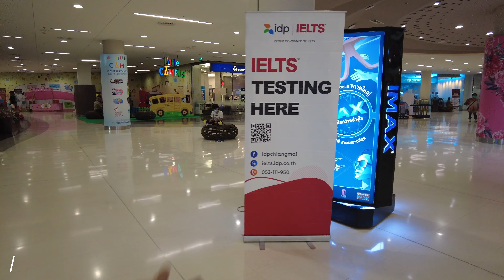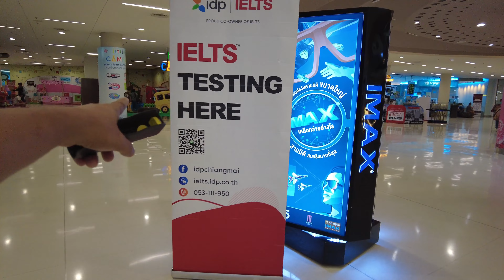[4K 60fps] CENTRAL FESTIVAL MALL + FIGURE ICE SKATING WALKING TOUR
Central Festival Mall Chiangmai is a popular shopping destination located in Chiang Mai, Thailand. It is a large shopping mall that offers a wide range of shops, restaurants, and entertainment options. One of its featured activities is ice skating, which is a great way to cool off from the heat and have some fun with friends or family. The ice skating rink is located on the top floor of the mall and is open to all ages and skill levels. Skates can be rented on-site, and there are also instructors available for those who want to learn how to skate or improve their skills. Overall, Central Festival Mall Chiangmai is a great place to shop, dine, and have fun, with ice skating being just one of the many activities available.